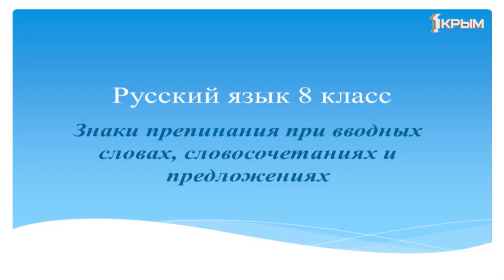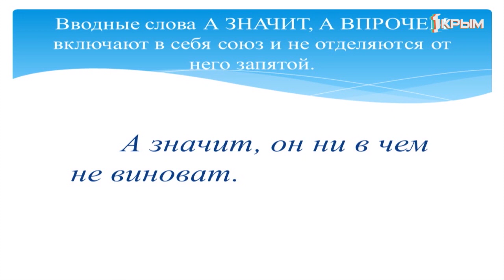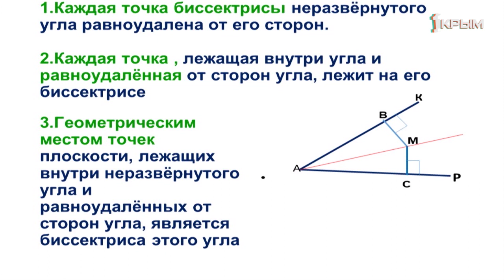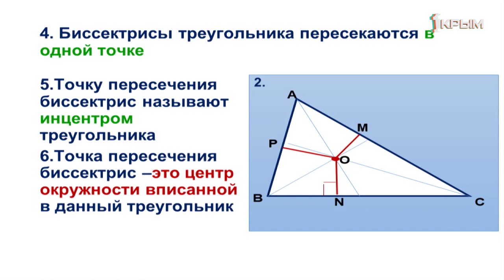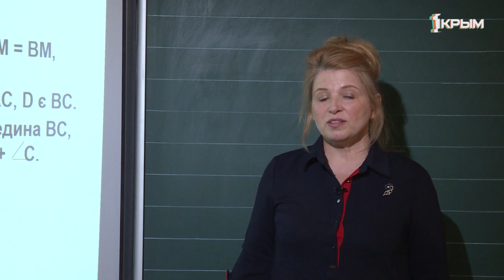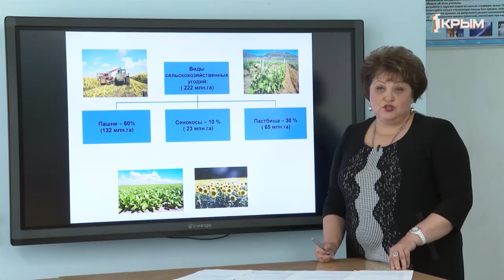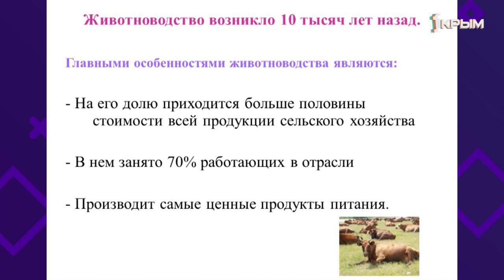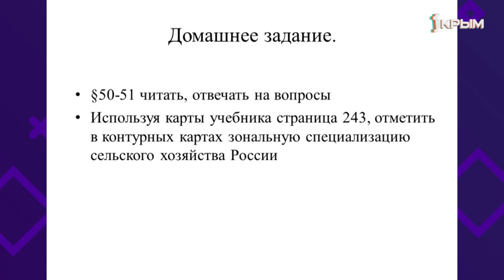Домашнее Задание. 8 класс: русский язык, география, геометрия. Выпуск от 8.04.2020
Русский язык. "Знаки препинания при вводных словах и предложениях".

Геометрия. "Четыре замечательные точки треугольника".

География. "Сельское хозяйство".